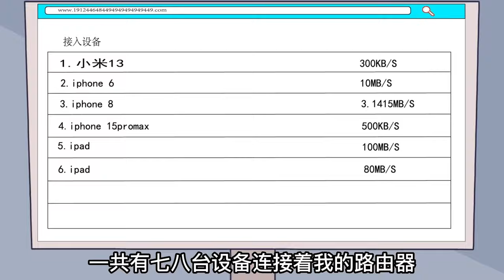【SD動畫】熊孩子塵迷手機被送入戒機書院，度過了終生難忘的一個月！父母留下悔恨的淚水！ 【沙雕王小桶】